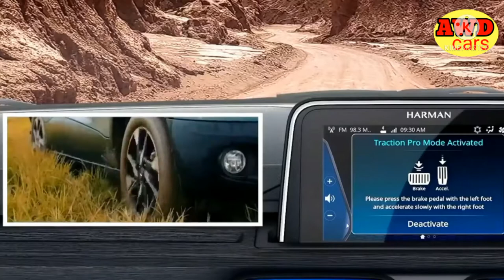Tata punch के Top 5 Features जो बनाते है punch कों Sefest Micro SUV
Tata Punch
Tata Punch off roading

1. Tata HBX micro SUV: production version styling to closely match HBX concept

2. Tata HBX micro SUV: will be based on the same platform as the Altroz

3. Tata HBX micro SUV: cabin will be toned down version from HBX concept

4. Tata HBX micro SUV: will only get petrol engines with manual and AMT gearboxes

5. Tata HBX micro SUV: expected to launch in the coming months